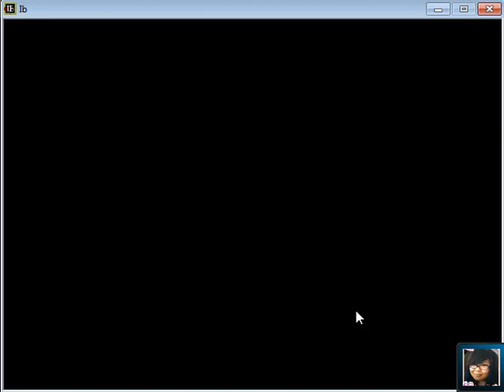Ib Re-Upload part 1 Herp a Derp Along the way XD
This is a re- upload of my Ib lets Play enjoy! I had AsainChiq23 joining me on the beginning of the way to get the CANNON ENDING :D (I am also aware that I need a new headset so please bare with me for a bit till I get a good quality one)  So let me know what you think in the comments below and please do not spoil anything in this game for anyone thank you!